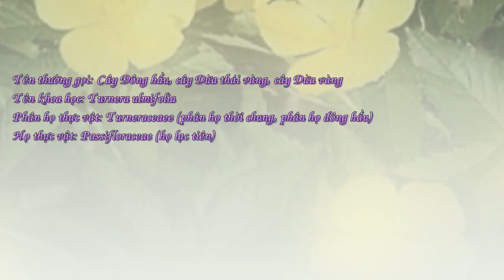Cây Đông Hầu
Tên thường gọi: Cây Đông hầu, cây Dừa thái vàng, cây Dừa vàng

Tên khoa học: Turnera ulmifolia

Phân họ thực vật: Turneraceaee (phân họ thời chung, phân họ đông hầu)

Họ thực vật: Passifloraceae (họ lạc tiên)

Cây đông hầu có hoa mọc đơn lẻ ở nách lá, có 3 lá bắc. Các đài hoa có 5 lá đài màu xanh lá cây hợp nhất. Tràng hoa có 5 cánh màu vàng chưa được hợp nhất. Có 5 nhị hoa, mỗi nhị hợp nhất đến cơ sở của một cánh hoa. Các bầu nhụy thượng với một ngăn duy nhất và nhiều hạt. Cây đông hầu có quả nang.
Đây là loài bản địa Tây Ấn và México